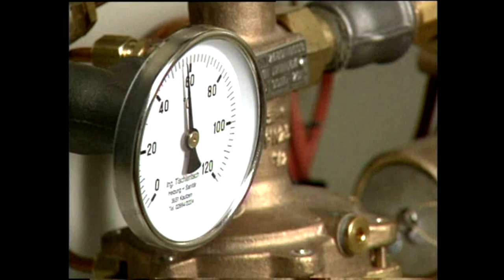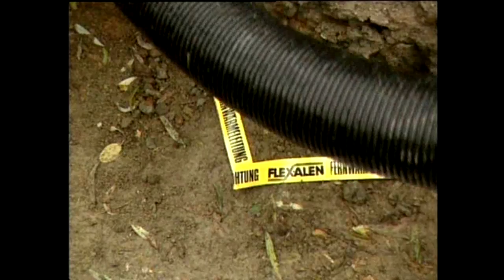Thermaflex district heating solutions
This video shows the advantages of District Heating Systems -- installed and realized with Flexalen pre-insulated pipe systems. Thermaflex takes responsibility to increase efficiency, reduce waste of Energy and support the use of renewables. Thermaflex focuses on alternative energies e.g. biomass plants or solar energy. The District Heating plant in Kautzen/Austria is one important Flexalen reference project. Flexalen pipes were installed very easy and fast, the safe connections were done with Polyfusion welding. The minimum heat loss and the high flexibility of the pipe system were the most important criteria why Flexalen is chosen for District Heating Networks.